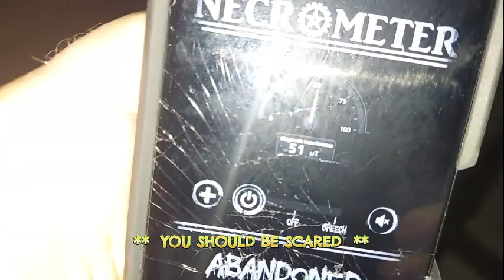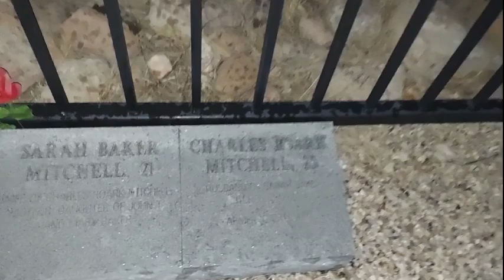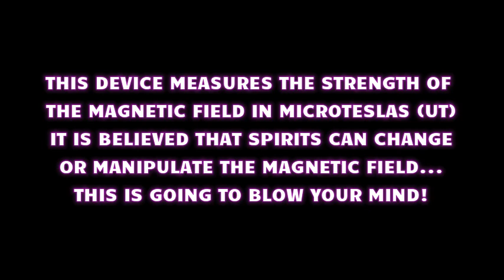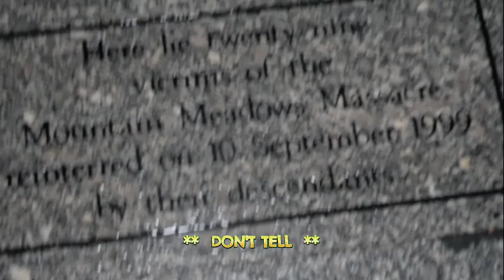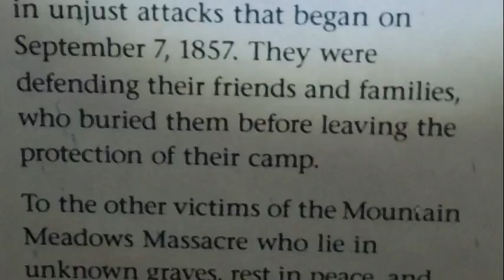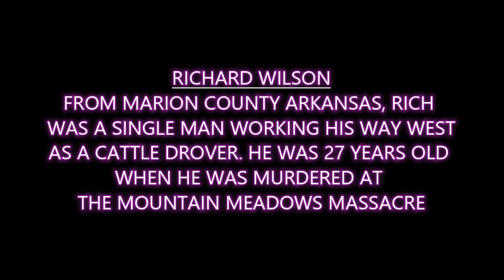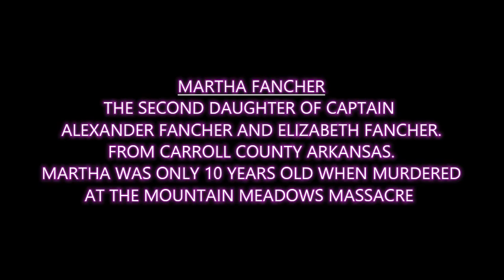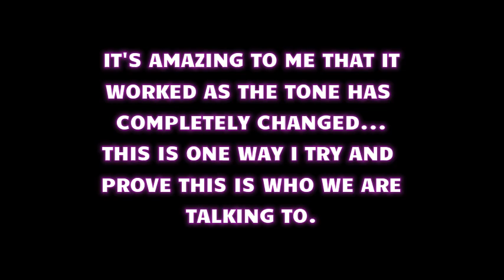MOUNTAIN MEADOWS MASSACRE PART 2. THE PURE EVIL LEFT BEHIND AT THE SITE. AND OF COURSE A SKINWALKER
We talk to many of the spirits who died at the Mountain Meadows Massacre. We also encounter a dark entity and see a skinwalker.  A demonic presence is attracted to the massacre.